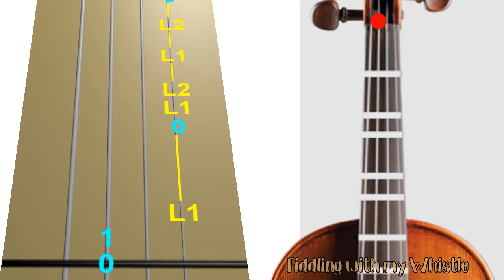Pirates of the Caribbean - He's a Pirate - Violin - Play Along Tab Tutorial